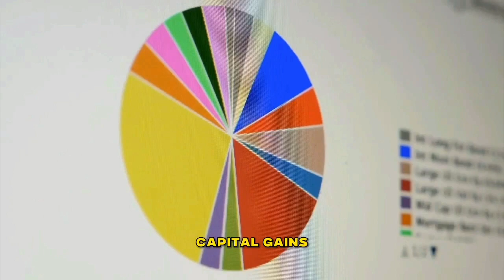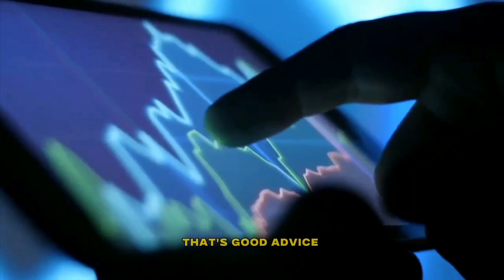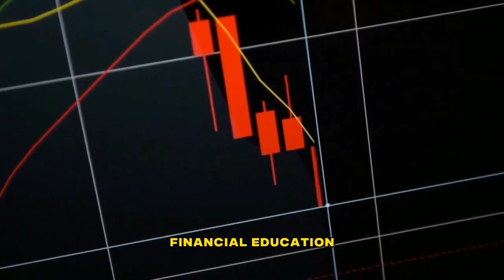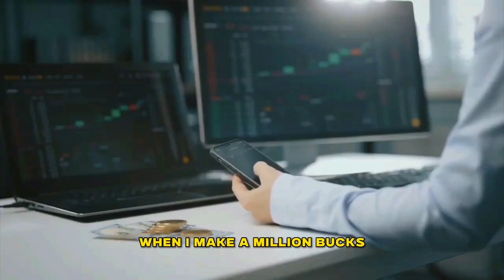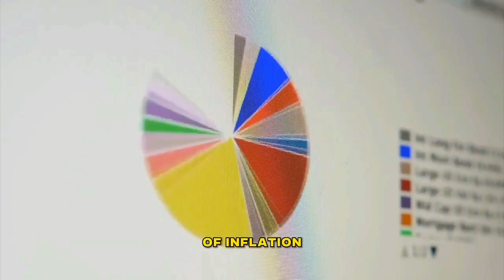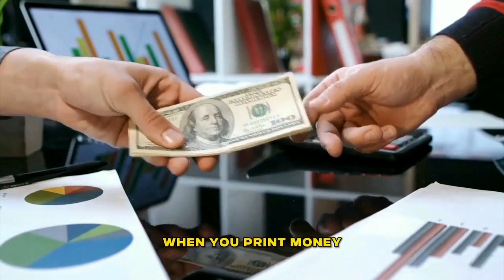Robert Kiyosaki: Why the Rich Don't Work for Money & Why the Average Person Is Set Up for Failure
Video content: Robert Kiyosaki, investing, restart, reset, the big reset, banks USA, savings banks USA, economy USA, finance USA, money USA, capital USA, stocks USA, stock exchange USA, real estate USA, politics USA, media USA, gold, gold coins, silver, precious metals, bitcoin , Cryptocurrency, currency crisis, currency reform, financial community, financial policy, financial market, banks, financial crash, euro crash, bank crash, investment, euro crisis, economic crisis, bankruptcy, bankruptcy, inflation, credit, insolvency, profit, system change, reset, crash, finance, finance, money , Trade, goods market, means of payment, securities, cash, bank balances, claims, debt capital, interest, liabilities, purchasing power, central banks, ECB, precious metals, expropriation, system change, stock market trend, success channel, company, state, Bill Gates, Jeff Bezos, Elon Musk, Warren Buffett, Bernard Arnault, Mark Zuckerberg, Larry Ellison, Larry Page, finance, crash, cash, microstrategy, Michael Saylor, gold, central banks, currency, economy, government, politics, stocks, assets, real estate, money, future, inflation , Recession, Technology, Asset Advisor, Finance, Crash, Cash, Microstrategy,  Bitcoin, BTC, cryptocurrency, gold, central banks, currency, economy, government, politics, money print, assets, stocks, ethereum, fortune, investment, PayPal, stock market, real estate, money, future, inflation, recession, technology